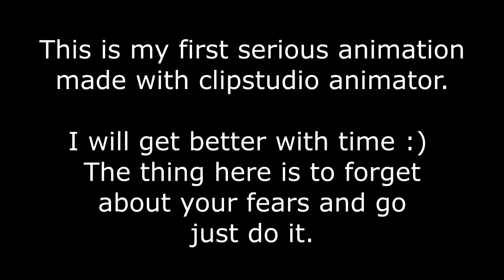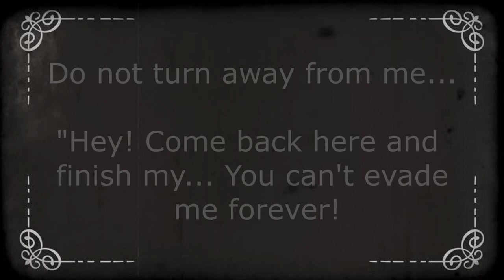CLIP STUDIO ANIMATOR ANIMATION PRACTICE!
VIPER SHOWDOWN

I know how to use adobe flash / animate but it is always good to learn other programs. This time I practiced with the clip studio paint animator and now I know the basics. If you want to learn how to use it, ask me on my youtube. I was inspired by dragon ball z fights and scenes from final fantasy x with auron. Greetings!

Success is a consequence of executing your passions
If you liked this art plz follow me in Instagram for more future content and leave a like in Facebook @bruzelaproject    --thx a lot!--

If you liked this art plz follow me in Instagram for more future content and leave a like in Facebook
If you like cool anime novels,plz visit,read and like my story, thx!

Song owner is squarenix , FINAL FANTASY X -16-Enemy Attack-FFX OST